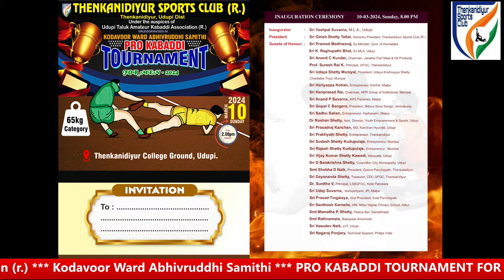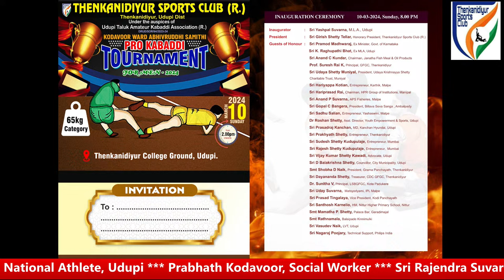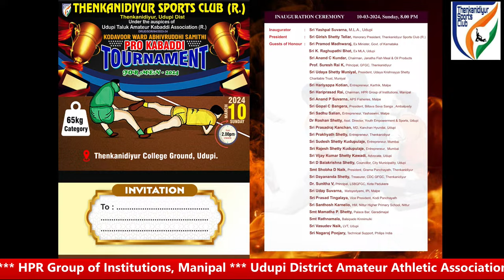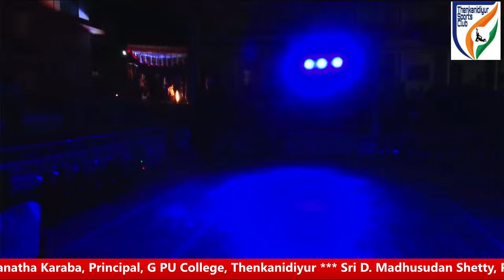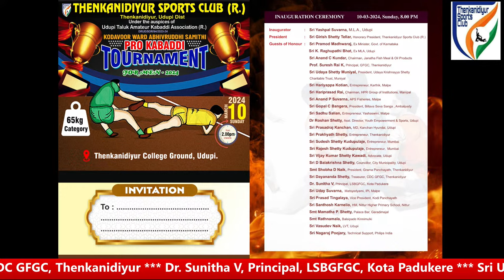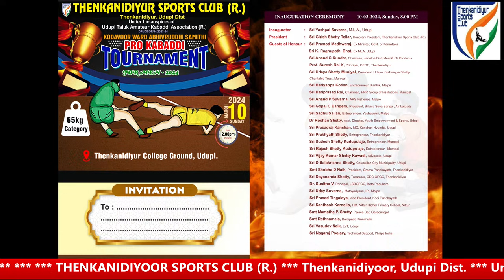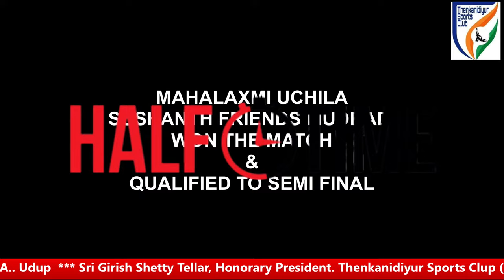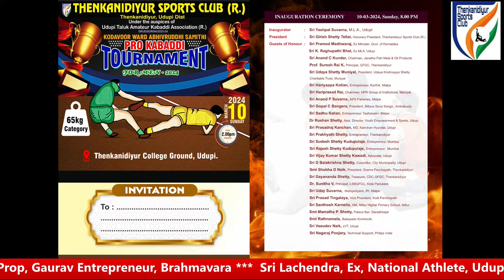PRO KABADDI TOURNAMENT For Men 2024 || Thenkanidiyoor Sports Club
PRO KABADDI TOURNAMENT For Men 2024
Thenkanidiyoor Sports Club
Venue : Thenkanidiyoor College Ground
Under the auspices of Udupi Taluk Amateur Association (R.) &
Kodavoor Ward Abhivruddhi Samithi